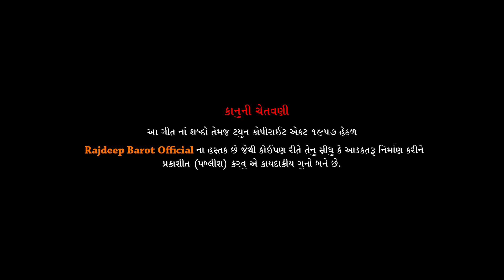Rajdeep Barot | Sona Suraj Ugiyo Sonal Maa | (સોના સૂરજ ઊગ્યો સોનલમાં) | New Song 2023 | HD Video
👉🏻 ❖ Rajdeep Barot Official Present ...

" Rajdeep Barot . Sona Suraj ugiyo sonal maa ” સોના સૂરજ ઉગ્યો સોનલ મા “

Rajdeep Barot | Sona Suraj ugiyo Sonal maa | સોના સૂરજ ઉગ્યો સોનલ મા | HD VIDEO | New Song 2023 |

♫ Song : Sona suraj ugiyo sonal maa , સોના સૂરજ ઉગ્યો સોનલ મા.
♫ Singer : Rajdeep Barot
♫ Lyrics : Rajdeep Barot
♫ Producer : Vanita R Barot
♫ Design : Aman Agola
♫ Dop : Prakash Rabari
♫ Makeup : Anjali Desai
♫ Edit : Ravindra .S. Rathod
♫ Label : RAJDEEP BAROT OFFICIAL
♫ Technical Support : Patel Aakash

🙏🏻 ... Jay Khodiyar Maa | Jay Harsiddhi Maa ... 🙏🏻